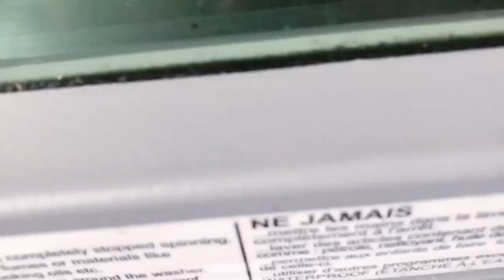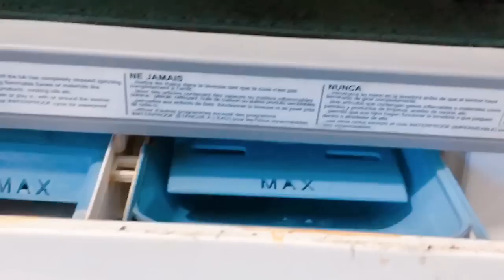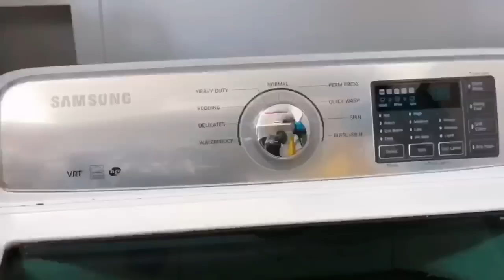LIMPIEZA DE PRIMAVERA || LIMPIANDO AREAS QUE NO SE LIMPIAN DURANTE EL AÑO 😄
Buenos dias FELIZ LUNES ! GRACIAS por estar aquí , espero disfruten el video de hoy ESPERO QUE TAMBIEN LES SIRVA DE MOTIVACION. si les gusta EL VIDEO no se olviden regalarme un dedito arriba , Feliz INICIO DE SEMANA ...

Las quiero .

Bendiciones 🙏🏻

Love ,Pilar ♥️

MI ASPIRADORA

Bendiciones !!